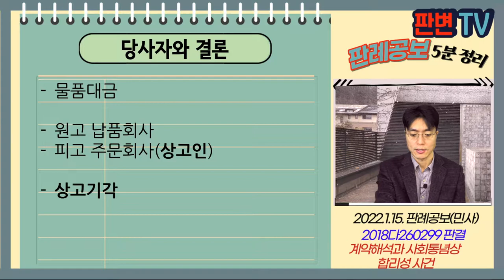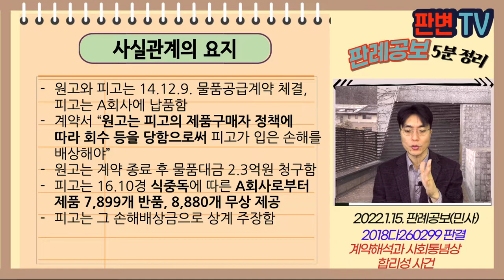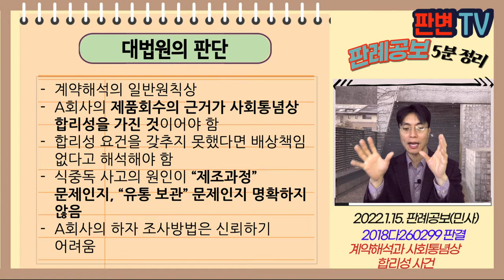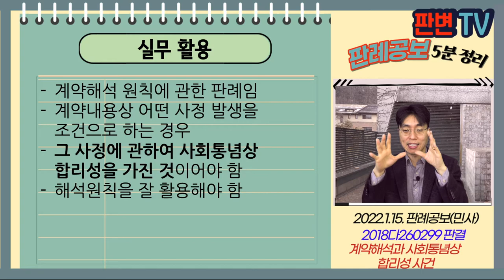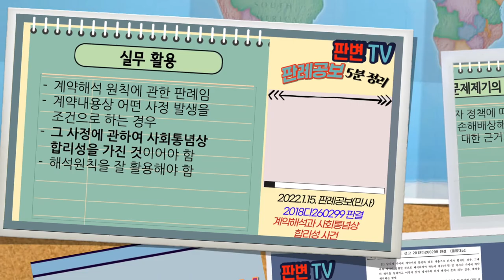계약해석과 사회통념상 합리성 사건 [22.1.15.자 판례공보(민사)]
계약해석과 사회통념상 합리성 사건
별 3개

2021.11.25. 선고 2018다260299 판결
물품대금

원고 납품회사
피고 주문회사(상고인)

상고기각

원고와 피고는 14.12.9. 물품공급계약 체결, 피고는 A회사에 납품함
계약서 “원고는 피고의 제품구매자 정책에 따라 회수 등을 당함으로써 피고가 입은 손해를 배상해야”
원고는 계약 종료 후 물품대금 2.3억원 청구함
피고는 16.10경 식중독에 따른 A회사로부터 제품 7,899개 반품, 8,880개 무상 제공
피고는 그 손해배상금으로 상계 주장함

제품구매자 정책에 따른 회수가 있었다면 손해배상해야 하나?
그 회수에 대한 근거가 있어야 하는가

계약해석의 일반원칙상
A회사의 제품회수의 근거가 사회통념상 합리성을 가진 것이어야 함
합리성 요건을 갖추지 못했다면 배상책임 없다고 해석해야 함
식중독 사고의 원인이 “제조과정” 문제인지, “유통 보관” 문제인지 명확하지 않음
A회사의 하자 조사방법은 신뢰하기 어려움

실무활용
계약해석 원칙에 관한 판례임
계약내용상 어떤 사정 발생을 조건으로 하는 경우
그 사정에 관하여 사회통념상 합리성을 가진 것이어야 함
해석원칙을 잘 활용해야 함